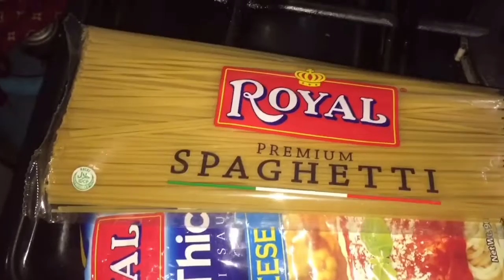HOW TO MAKE EASY SPAGHETTI by ghietapTv